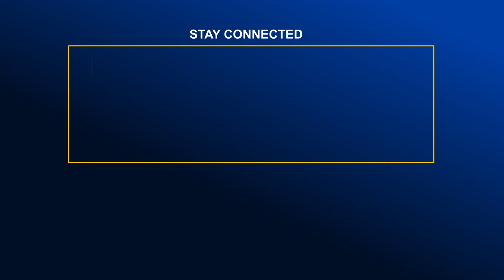ভারতের হস্তক্ষেপে জনগণ ভোটাধিকার হারিয়েছে- রিজভী | Global Television